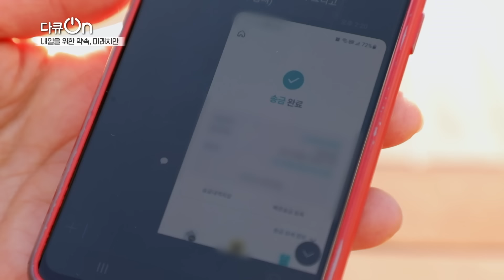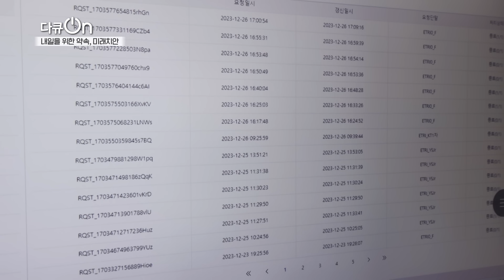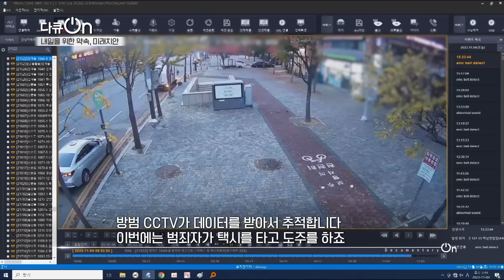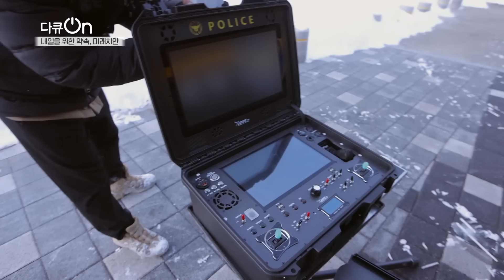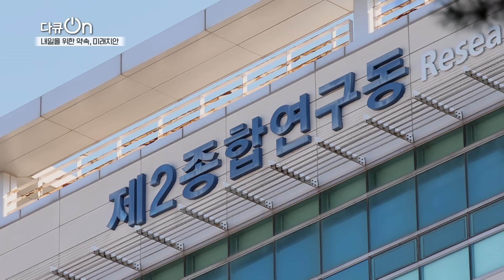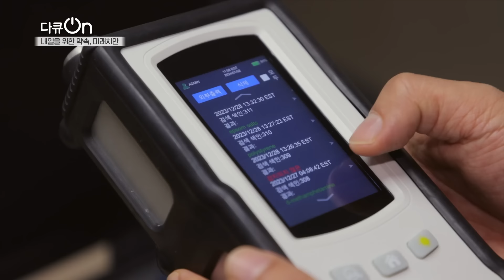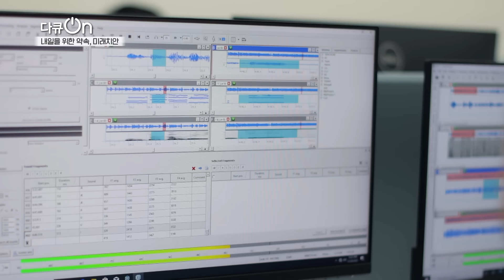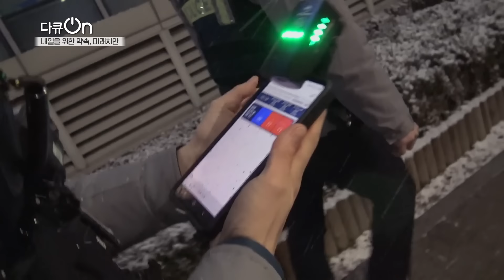속지 않을 수 있나요? 의심하기 힘들 만큼 정교하다! 첨단 과학기술을 이용한 신종범죄의 습격 [다큐온 KBS 20240113 방송]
■ 당신은 속지 않을 수 있나요? 첨단 과학기술을 이용한 신종범죄의 습격
최근 유명 연예인들의 얼굴과 목소리로 만들어진 ‘가짜 투자 독려 영상’의 등장으로 피해자가 속출하면서 큰 파장이 일었었다. 자연스러운 얼굴 표정은 물론, 유명 연예인의 목소리가 흘러나오는 해당 영상은, 수억 원의 투자 피해자들이 입을 모아 말하는 것처럼 ‘의심하기 힘들 만큼’ 정교했다. 이 영상이 첨단 인공지능으로 제작한 이른바 딥페이크(Deepfake) 합성 영상이었기 때문이다. 눈부신 과학기술의 발전을 등에 업고 첨단 디지털사회로 진입한 대한민국은 이처럼 한 번도 겪어보지 못한 새로운 유형의 범죄들과 마주하고 있다. 과학기술의 발전이 가져온 양면의 얼굴이다.

■ 범죄자를 추적하는 눈 CCTV, 첨단 미래치안 기술을 접목하다
지난 2023년 12월 30일, 경기도 고양시 일산서구의 한 다방에서 60대 여주인이 살해됐다. 그리고 엿새 뒤인 2024년 1월 5일. 이번엔 양주시의 지하 다방에서 또 다른 60대 여주인이 똑같은 방식으로 살해당했다. 경찰은 지문 감식을 통해 이 두 사건의 용의자를 한 사람에 의한 연쇄살인으로 추정했다. 용의자로 지목된 건 57세 남성 이 모씨. 그는 사건 후 택시와 버스로 여러 차례 장소를 옮기는 등 추적을 피해 움직였으나, 경찰은 당일 밤 10시 45분, 용의자를 검거하는 데 성공했다.
이 발 빠른 검거의 일등공신. 바로 폐쇄회로(CC) TV라는 분석이다. 현재 대한민국 전역에는 약 1,600만 대의 CCTV가 설치된 것으로 추정된다(2021, 통계청). 그리고 범죄자를 추적하는 이 1,600만 개의 눈은 대한민국 경찰의 ‘미래치안 기술’을 접목해 더 큰 진화를 앞두고 있다. 엄청난 분량의 CCTV 영상을 수많은 인력이 일일이 확인하고 분석하는 과정을 뛰어넘어, 인공지능이 직접 대상을 추적할 수 있게 된 것이다. 추적 대상의 사진 한 장만 있으면 뒷모습까지 찾아 동선을 알아낸다. 마스크나 모자로 얼굴을 감춰도 소용없다. 경찰관 한 명이 몇 시간에 걸쳐 CCTV 수천 대를 분석해야 했던 수고를 단 10분 이내로 단축되는 마법 같은 ‘치안 혁신’. 대한민국의 내일을 지킬 ‘미래치안’의 단적인 예다.

■ 실종, 추적의 골든타임을 지켜줄 정밀 측위 기술 - [대한민국 명예경찰] 천정명의 수색 작전
지난 1월 6일, 서울의 한 지구대 상황실로 신고가 접수됐다. 부부싸움 후 집을 나간 남편이 연락 두절됐다는 실종 신고였다. 즉시 실종자의 위치 추적이 시작됐다. 그러나 실종자의 휴대전화 신호를 잡아 이동통신사에서 알아낸 위치추적 오차 범위는 약 500m에서 4km. 마천루 즐비한 서울 도심에서는 수백, 수천 가구까지 포함될 수 있는 넓은 범위다. 지금까지는 해당 범위에 있는 모든 건물이나 집을 실종 사건의 ‘골든타임’인 48시간 안에 가가호호 전부 확인해야만 했다. 그러나 최근 경찰청과 과학기술정보통신부의 협업을 통해 새로운 미래치안 기술이 일선 경찰서에 적용되며 상황이 달라지기 시작했다. 서울의 지구대에서 출동한 경찰관의 손에 들린 WIFI 송신기가 그 핵심 열쇠. 추적 대상의 휴대전화가 50m 이내에 있으면 WIFI 송신기에서 발사된 신호를 받게 되고, 가까워질수록 송신기의 숫자가 올라가며 더욱 ‘정밀한 위치 추적’이 가능해졌다. 또한 신기술은 추적 대상이 고층빌딩 중 어느 층에 있는지, 수직 위치 정보도 알려준다. 추적에 드는 시간과 노력을 10분의 1로 줄이는 미래치안 기술 덕에 골든타임 내 구조 가능성이 더욱 높아진 것이다.

■ 범죄예측 빅 데이터, 한국판 마이너리티 리포트 ‘프리카스(Pre-CAS)’
만약 범죄가 언제, 어디에서 일어날지 예측할 수 있다면 현실은 어떻게 달라질까? 영화 ‘마이너리티 리포트’와 비슷한 공상과학 같은 이야기로 들릴 수 있지만, 놀랍게도 이것은 대한민국에서 이미 현실이다. 2021년에 도입되어 실행 중인 미래치안 기술, 프리 카스(Pre-CAS)가 그 주인공. ‘범죄위험도 예측·분석 시스템(Predictive Crime Risk Analysis System)’의 약자인 프리 카스(Pre-CAS)는 112 신고, CCTV 위치, 교통사고 건수, 유흥시설 숫자, 학교, 공원, 인구, 기상, 실업률, 고용률 등 각종 데이터와 통계를 자동으로 분석해 해당 시간과 지역의 범죄위험도를 1~10단계의 등급 색상으로 지도상에 표시해 준다.
다큐온 제작진이 만난 울산과 서울의 지구대에서도 미래치안 기술 ‘프리카스’를 통해 효율적인 순찰 경로를 설정 후 실행하고 있었다. 그 길 위에서 마주친 범죄에 더욱 신속한 대응도 가능해졌다. 수십 년의 경험이 만들어낸 대한민국 경찰의 뛰어난 감각과 정보를 프리카스라는 거대한 빅데이터를 통해 모든 경찰이 공유하게 된 것이다.

■ ‘나도 모르게 당할 수 있다’ 폭증하는 마약 범죄, 미래치안의 대응은?
지난 2018년 버닝썬 사건부터 2023년 대치동 마약 음료 사건까지, 대한민국을 충격에 빠뜨린 마약 사건이 끊이지 않고 있다. 국민들은 ‘나도 모르는 사이 당할 수도 있다’는 마약 범죄에 대한 불안감이 팽배해졌다. 마약류에 스스로 접근하지 않더라도 누군가에 의해 언제 어디서든 마약 범죄에 노출될 수 있다는 사실이 더 큰 공포가 된 것이다.
최근 미래치안 기술의 일환으로 등장한 ‘물뽕 스티커’가 바로 2018년 이후 미래치안이 고민한 마약범죄 예방 기술의 결과다. 일명 ‘물뽕’이라 불리는 GHB 마약은 주류나 음료에 넣어 범죄에 이용하는데, 이를 스티커에 찍어 바르면 변색으로 마약 성분의 존재를 알려준다. 마약류를 단속하는 치안 현장의 움직임도 발 빠르다. 마약 단속 현장에서 포장을 뜯지 않고도 ‘빛의 파장’을 이용해 신속하게 마약류를 분석할 수 있는 ‘라만 분광기’가 경찰 일선에 보급됐다. 마약범죄수사대가 "마약사범은 반드시 잡힌다"고 자신하는 이유도 바로 미래치안 기술의 발전과 보급에 있다.

■ 모든 국민을 위한 약속, 미래치안
국민의 안전을 위해 뛰는 현장 출동 경찰관의 안전 문제 역시 미래치안이 해결할 시급한 해결 과제로 거론되며 다양한 연구, 개발이 이뤄지고 있다. 특히 미래치안 기술 중 하나인 ‘발사형 위치추적기’는 음주단속 중 도주차량에 기기를 발사해 위치 추적을 할 수 있는 장비다. 현장에서는 단속 경찰관이 2차 사고를 막기 위해 도주차량을 무리하게 쫓지 않아도 되기에 위험상황에 노출되는 경찰관들의 부상을 막아줄 고마운 기술로 기대를 모으고 있다. 또한 흉기 난동에 대비해 상시 착용이 가능한 최신형 방검조끼 역시 개발을 완료한 상태다. 올해 4월부터 는 순차적으로 현장 지구대에 보급되어 경찰관들의 안전을 지켜줄 것이다.

다큐ON [내일을 위한 약속, 미래치안] (2024년 1월 13일 방송)